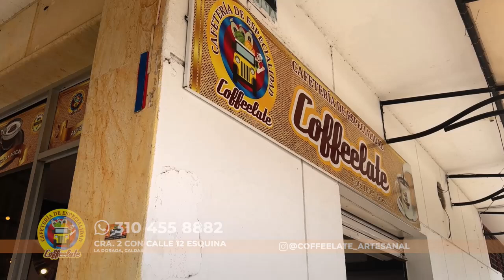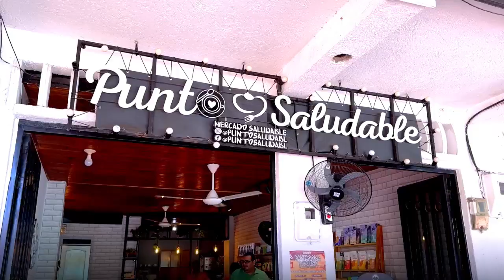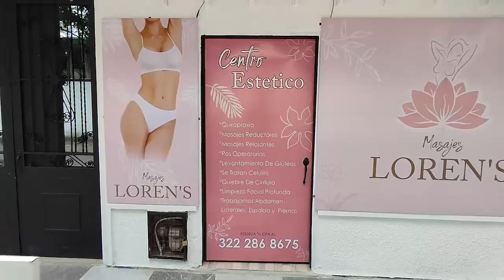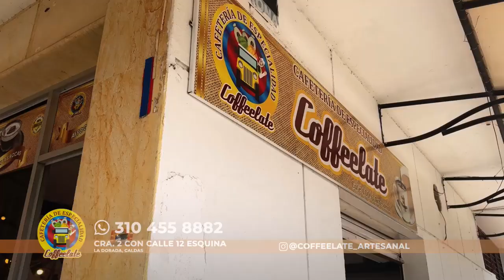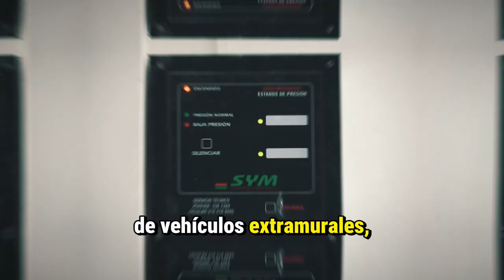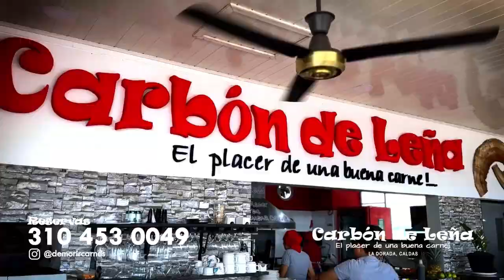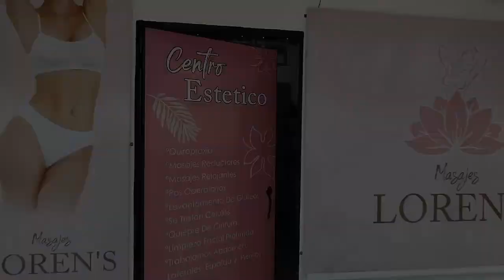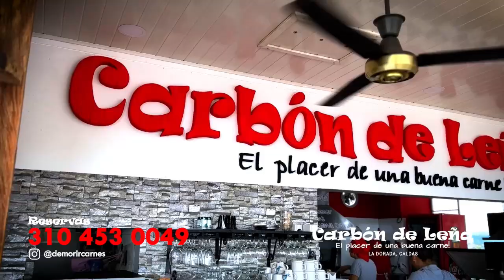Mañaneando 🌤 | 28 de agosto 2024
Mañaneando 🌤